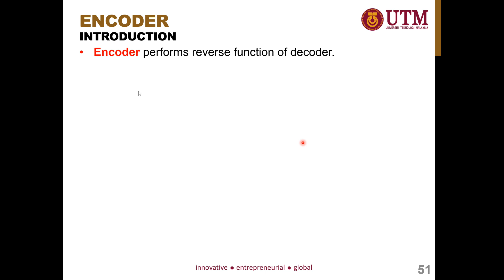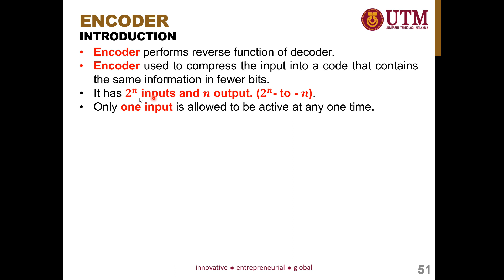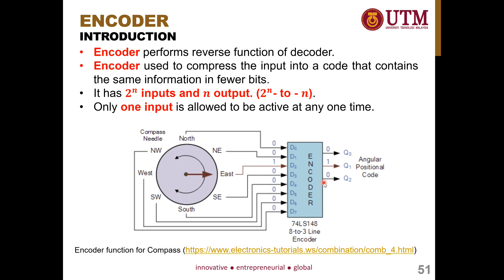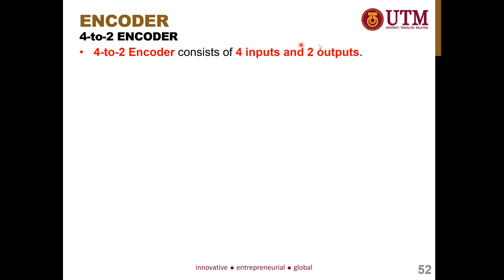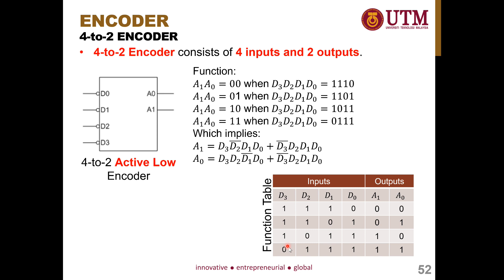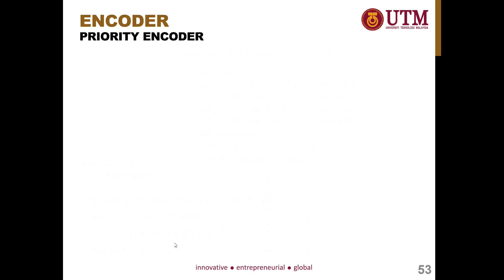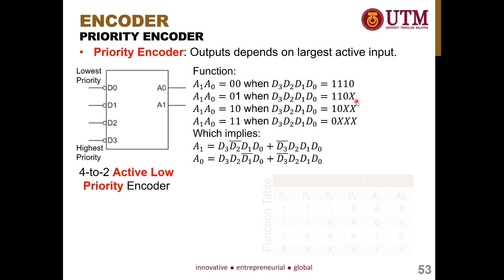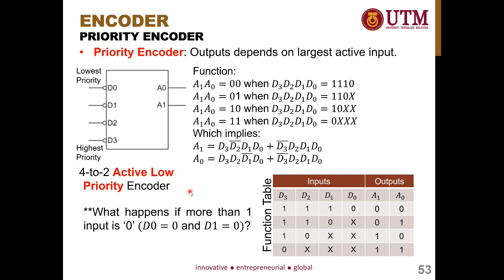Digital Electronics Chapter 6 - Combinational MSI (Part 4 : Encoder)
This video shows how to the explanation of Encoder based on its function and application and some examples to further understand the use of Encoder in Digital Electronics.